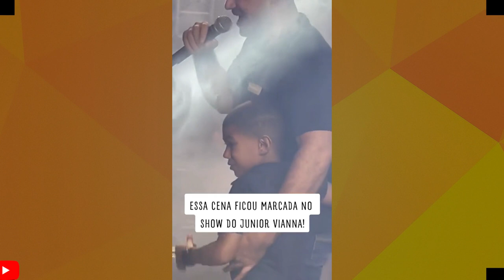O POVO NÃO CONSEGIU SE CONTROLAR E SIMPLESMENTE FIZERAM ISSO NO SHOW DE TARCISIO! JUNIOR VIANNA HUM.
VEJAM OQUE ACONTECEU NO SHOW DE TARCISIO DO ACORDEON, JUNIOR VIANNA FAZ ALGO EMOCIONANTE POR FÃ